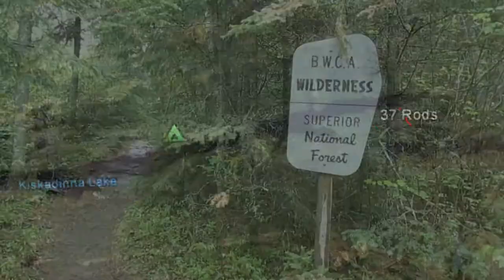Boundary Waters - Trailer - Trekking On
Trailer for "Boundary Waters - Trials of the Wilderness".